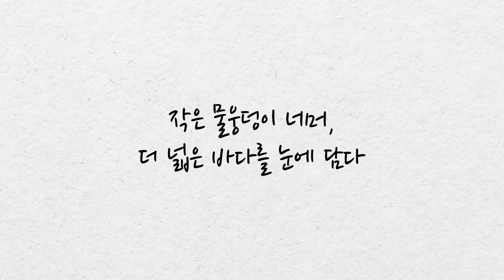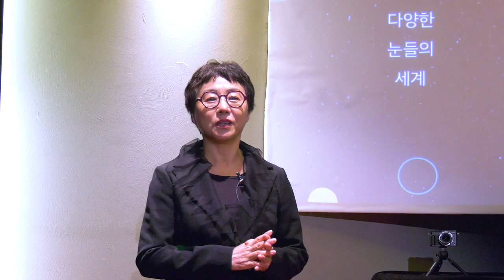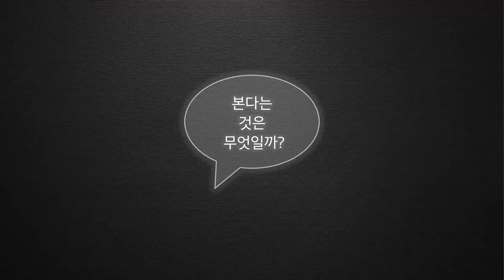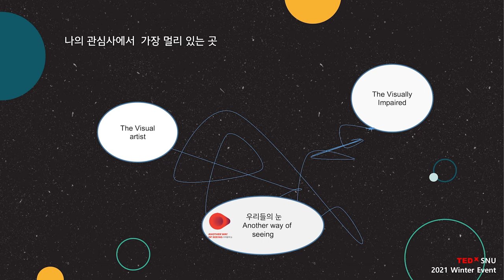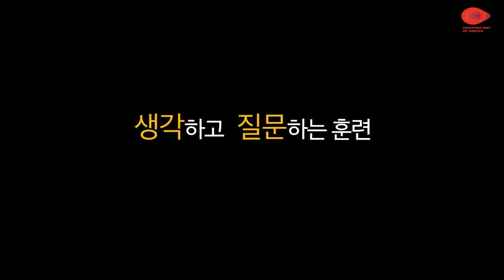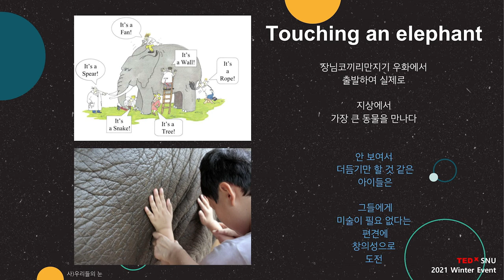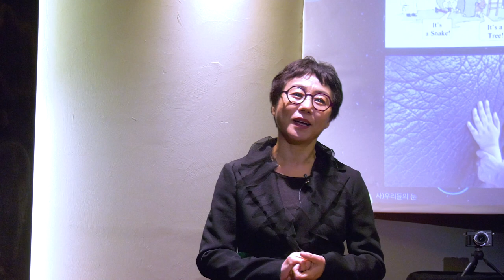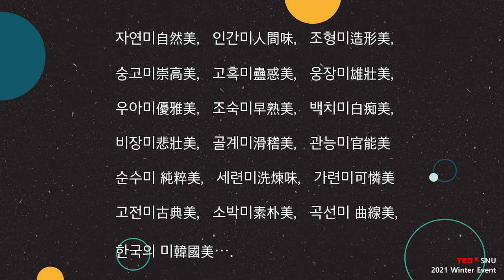Exploring the farthermost boundaries of visual art | 정순(Jeongsoon) 엄(Oum) | TEDxSNU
We recognize the world that surrounds us with our eyes, hands, ears, and various senses. It is called art to express 'beauty' based on images acquired through various senses. We often approach art with a narrow viewpoint. For example, we regard visual art as an area for only people who recognize objects with their eyes. However, visually impaired people can also express beauty in their own creative ways. Visual artist Jeongsoon Oum, who looks at the world with a creative perspective that goes against the conventional, will talk about the story of disability in art not as a deficiency or impediment, but as a strength enabling infinite possibilities. We recognize the world that surrounds us with our eyes, hands, ears, and various senses. It is called art to express 'beauty' based on images acquired through various senses.

We often approach art with a narrow viewpoint. For example, we regard visual art as an area for only people who recognize objects with their eyes. However, visually impaired people can also express beauty in their own creative ways. Visual artist Jeongsoon Oum, who looks at the world with a creative perspective that goes against the conventional, will talk about the story of disability in art not as a deficiency or impediment, but as a strength enabling infinite possibilities. This talk was given at a TEDx event using the TED conference format but independently organized by a local community.